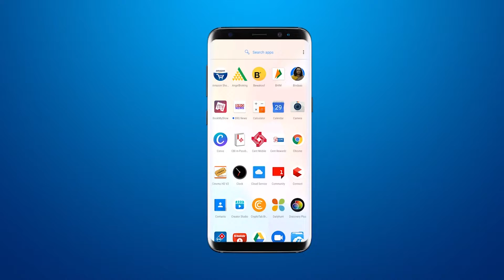26 जनवरी की तैयारियों के भाग स्वरूप रावपुरा खादी ग्राम उद्योग में ध्वज की बिक्री शुरू